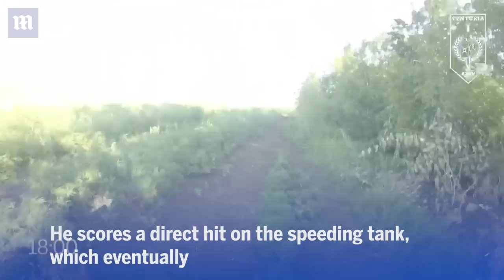Ukraine soldier destroys a speeding Russian tank with a Javelin missile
First-person footage shows a Ukrainian soldier from the Azov group destroying a Russian T-80 tank with a Javelin missile. He scores a direct hit on the speeding tank, which eventually explodes in a ball of flames, in the footage posted in July. Azov fighters are fighting in the Bakhmut area.